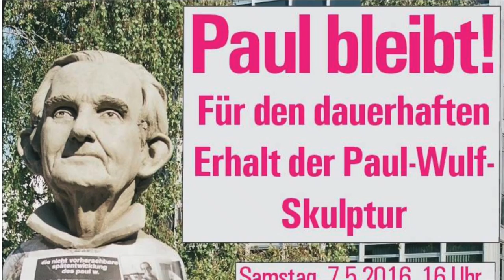Bernd Drücke: "Paul bleibt!" / Pit Budde: "Tanz auf dem Vulkan"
Rede von Dr. Bernd Drücke für den Erhalt der Paul-Wulf-Skulptur. Livemusik von Pit Budde: "Tanz auf dem Vulkan". Münster, 7. Mai 2016. Verbesserte Version jetzt unter:
Film & Schnitt: Robert Pelz

"Paul bleibt!" Veranstaltung für den dauerhaften Erhalt der Paul-Wulf-Skulptur, zum 95. Geburtstag von Paul Wulf, 7. Mai 2016,
Servatiiplatz, Münster

Der am 2. Mai 1921 geborene Münsteraner Antifaschist Paul Wulf verstand sich als Anarchist und Kommunist. Er verstarb am 3. Juli 1999 im Alter von 78 Jahren. Am 7. Mai 2016 erinnerte der Freundeskreis Paul Wulf an der Paul-Wulf-Skulptur am Servatiiplatz (Promenade) Münster an den 95. Geburtstag des 1938 von den Nazis zwangssterilisierten und 1991 mit dem Bundesverdienstkreuz für seine antifaschistische Arbeit geehrten Aufklärers. Der Freundeskreis fordert den dauerhaften Erhalt der Paul-Wulf-Skulptur.
Wir dokumentieren in den nächsten Wochen einige der Musikbeiträge von Pit Budde (Ex-Cochise), Claudia Lahn und Duo Contraviento (Isabel Lipthay / Martin Firgau), sowie die Redebeiträge von Münsters Bürgermeisterin Beate Vilhjalmsson (SPD), Carsten Peters (DGB/Grüne), Filmemacher Dr. Robert Krieg (Freundeskreis Paul Wulf), Richard Halberstadt (Integrationsrat), Norbert Eilinghoff (Freundeskreis Paul Wulf) und Dr. Bernd Drücke (Freundeskreis Paul Wulf/UWZ-Archiv).